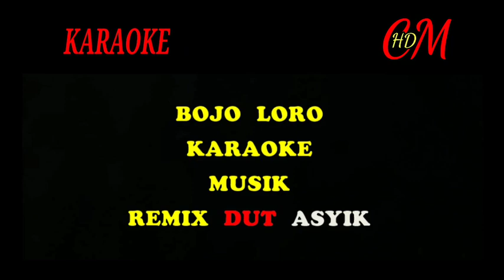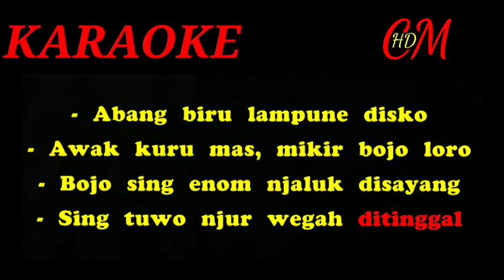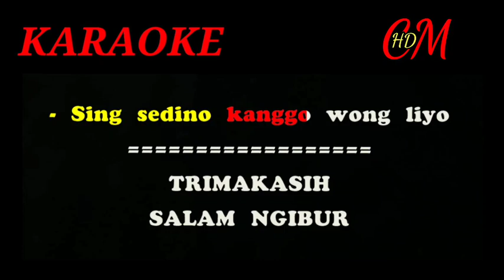KARAOKE BOJO LORO Abang Biru Lampune Disko, REMIX DUT ASYIK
KARAOKE BOJO LORO,Didi Kempot,REMIX DUT ASYIK versi keyboard, menggunakan keyboard type Yamaha psr-S975 ,semoga terhibur sahabatku dimanapun berada,salam ngibur sehat slalu